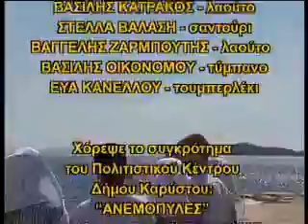ΚΑΡΥΣΤΟΣ -Καβοντορίτικος Χορός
ΑΥΤΟΥΣ ΤΟΥΣ ΧΟΡΟΥΣ ΤΟΥΣ ΕΧΩ ΒΑΛΕΙ ΓΙΑ ΤΟΥΣ ΑΠΛΟΥΣ ΑΝΘΡΩΠΟΥΣ ΠΟΥ ΔΕΝ ΕΧΟΥΝ ΤΗΝ ΟΙΚΟΝΟΜΙΚΗ ΔΥΝΑΤΟΤΗΤΑ ΝΑ ΠΑΝΕ ΣΕ ΣΧΟΛΕΣ ΧΟΡΟΥ ΓΙΑ ΝΑ ΜΑΘΟΥΝ!! ΕΙΜΑΙ ΕΡΑΣΙΤΕΧΝΗΣ ΣΤΟ YOYTUBE KAI ΔΕΝ ΕΧΩ ΟΙΚΟΝΟΜΙΚΗ ΑΠΟΛΑΒΗ ΑΠΟ ΑΥΤΟ!!!ΤΟ ΜΟΝΟ ΠΟΥ ΜΕ ΕΥΧΑΡΙΣΤΕΙ ΕΙΝΑΙ ΕΝΑ ΚΛΙΚ ΜΟΥ ΑΡΕΣΕΙ!!!ΔΥΣΤΗΧΩΣ ΟΜΩΣ ΥΠΑΡΧΟΥΝ (ΑΝΘΡΩΠΟΙ) ΚΑΚΟΒΟΥΛΟΙ ΠΟΥ ΚΑΝΟΥΝ ΤΟ ΑΝΤΙΘΕΤΟ.ΒΟΗΘΕΙΣΤΕ ΓΙΑ ΝΑ ΣΥΝΕΧΙΣΩ!
Εμφάνιση λιγότερων